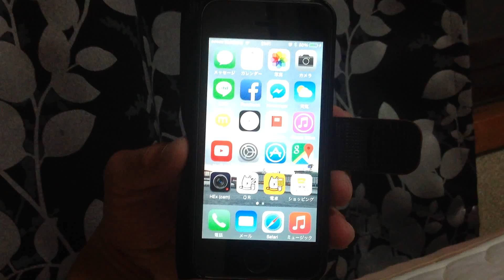【Siri】「0÷0=」を言ってみた